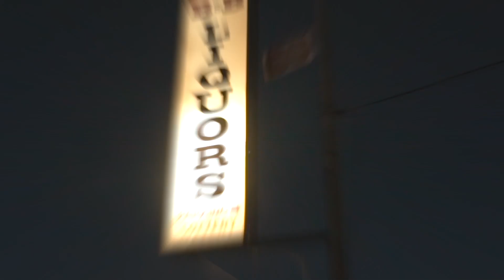Zune "City Limits" directed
ft Marty Obey x Scando The DarkLord x Monterfer